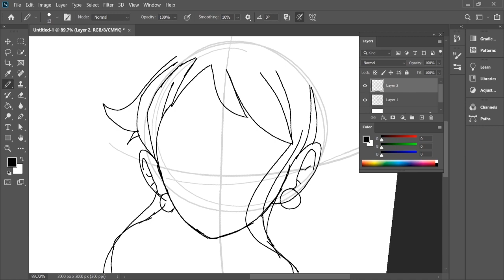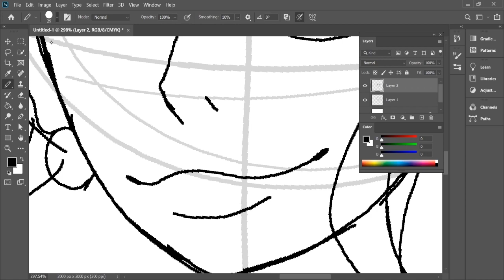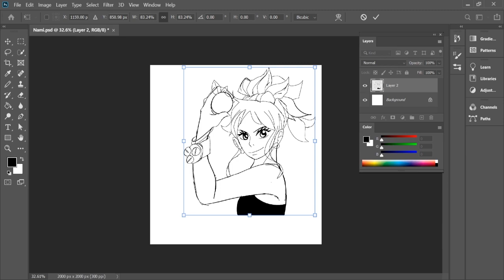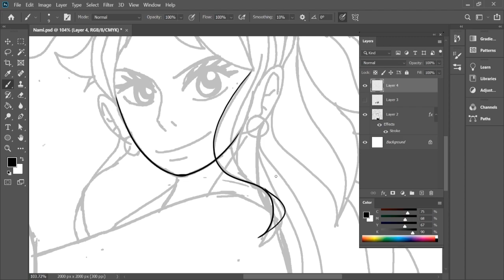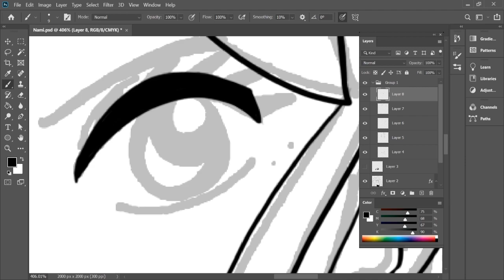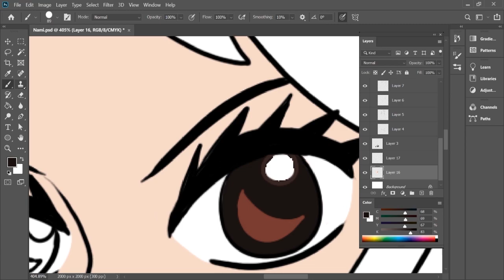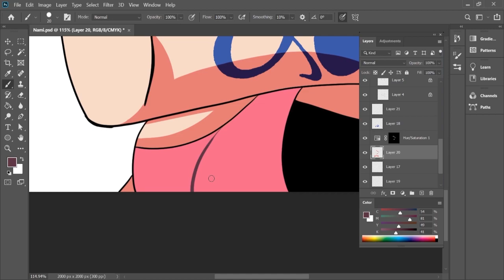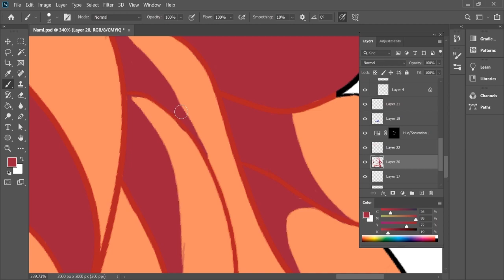Nami Speedpaint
Appreciation for the Strawhat Navigator